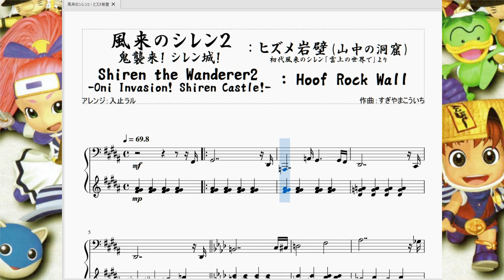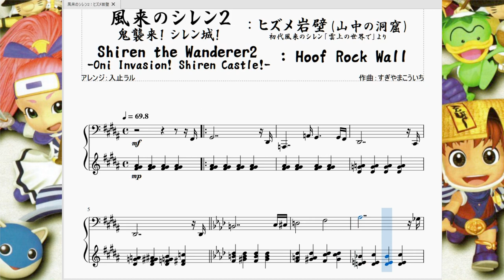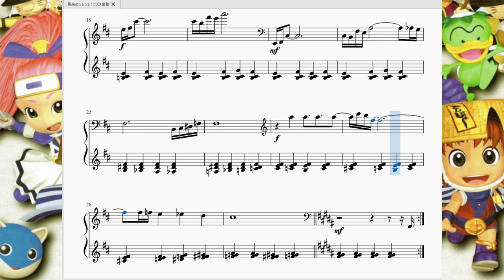風来のシレン2：ヒズメ岩壁 Siren The Wanderer 2：Hoof Rock Wall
今回はシュテン山道上級『ヒズメ岩壁』で流れる曲を再現させて頂きました。

　シュテン山道に登って城の材料を見つける作業も後半に入りました。シュテン山道上級は油断するとベテラン風来人でも足元を掬われる敵や罠のオンパレードとなっています。曲調もそれを表すかのように左手はほぼ不協和音で進みながら、右手はメロディを奏でています。「行く道は危険だけど進むしかない」って感じが出てていいですね。

　実はこの曲を再現する予定はありませんでした。理由は「私の心に響かなかったから」。これ以外にも私はゲーム曲を再現する基準として、私自身がその曲を気に入っているかどうかを念頭に置いています。それでいうとこの曲は別に気に入ってなかったのですが…。

　見て下さい、あの左手の音符を。

　初っ端から「ファソラ」という和音を出しています。ちょっとピアノを習った方ならわかると思いますが、この和音はクラシック曲ではありえないです。ありえないは言い過ぎかもしれませんが少なくとも私が通ってきた道にはこんな「ふざけた和音」はほとんどありませんでした。
　その後も「ドレファ」「レミファ」「ミファソ」と、クラシックでは中々お見受けできないレア和音の目白押し。これは再現せねば！という事で再現しました。この私の驚きを視聴者の皆様にもお届けしたかったんです。

頼む…！『ジャズ畑ではなくクラシック畑出身で、ピアノ習ってたけど音大行く程じゃなく趣味でやってただけ。でもトルコ行進曲くらいは弾けるよ』ってぐらいのピアノスキルの人、是非この動画を見て驚いてってくれー！

　…そういえば言い忘れてましたが、この曲は初代風来のシレン「雲上の世界で」という曲のセルフアレンジとなっております。